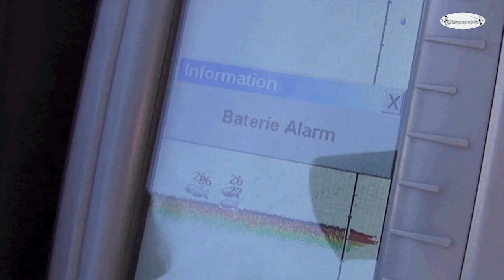Auf Hecht und Barsch im Großgewässer (Ein Angeltag mit Hansecatch)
An großen Naturseen ist immer mit guten Räubern zu rechnen. Im Herbst beginnt eine Zeit in der sich die Raubfische zu dichten Trupps formieren und dementsprechend standorttreuer sind als in wärmeren Perioden. Darum probierten es Tobias Dreimann und Julio Pires einmal an genau so einem Gewässer aus. Barsche und Hechte in "Auf Hecht und Barsch im Großgewässer". Viel Spaß dabei! Hansecatch Hamburg.

Videoclips aus dem Angelsport, von Hansecatch Hamburg. Alles rund um die Themen Spinn- und Fliegenfischen.

Herausgeber ist Tobias Dreimann